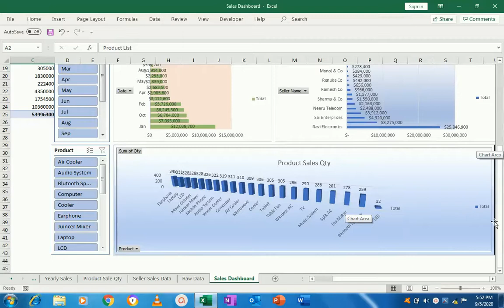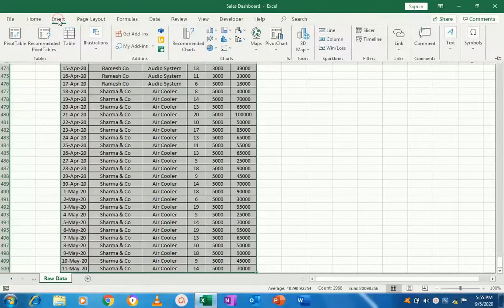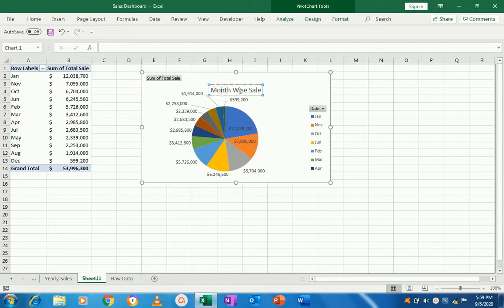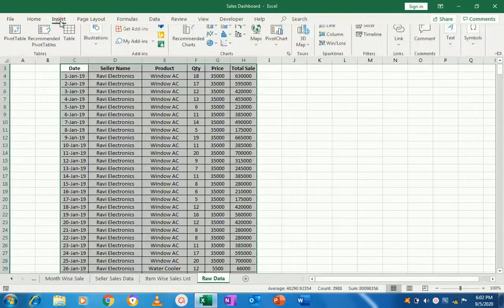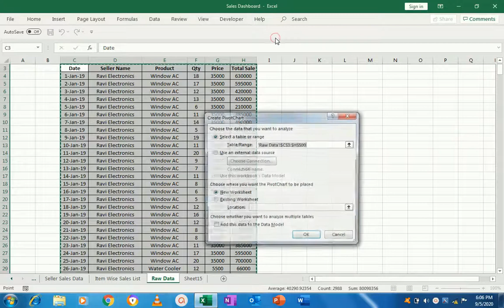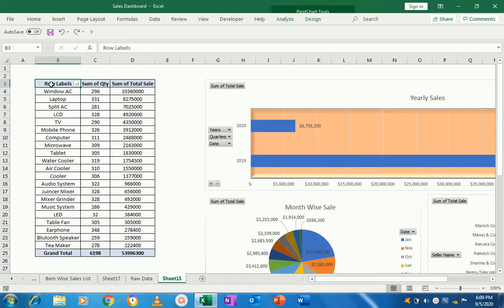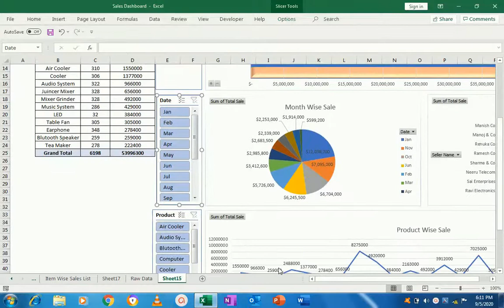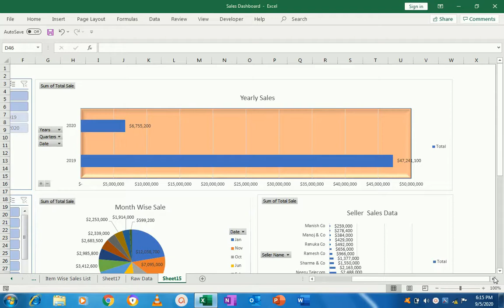Sales Dashboard in Excel#excel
आज के इस Video में आप सीखेंगे की कैसे आप Excel में Sales Dashboard Create कर सकते है।